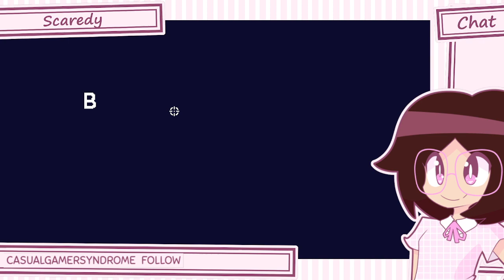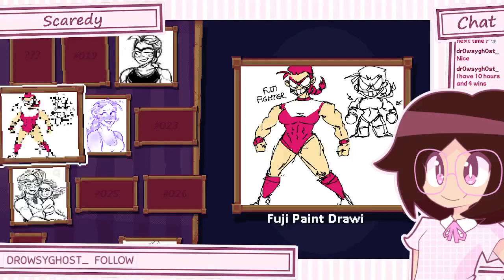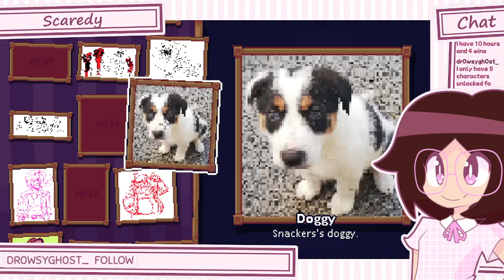Dead Estate 1.4 PART 4